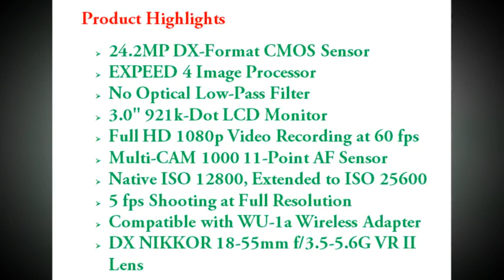Nikon D3300 complete specification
One of the biggest camera announcements at 2014's Consumer Electronics Show may well have been the little Nikon D3300 and its collapsible 18-55mm F3.5-5.6 VR II lens. It may not shoot 4K video or offer a curved LCD (those shows are all about the tech trends) but it does represent the next generation of Nikon's very popular entry-level DSLR line, and that in itself is noteworthy.The D3300 sits at the bottom of Nikon's entry-level series, positioned as the friendliest of beginner-friendly DSLRs, just below the D5300. Don't be fooled by their class bearing though, both cameras use a powerful 24MP APS-C sensor. Opting for the D3300 rather than the D5300 means living with a fixed 3.0-inch LCD, rather than one that's fully articulated, and no built-in Wi-Fi.
                                 The D3300's Expeed 4 branded processor is responsible for many of its gains over the previous model, the D3200. This model gets an upgrade to 1080/60p video recording, an extra frame per second in burst mode, and a higher ISO range up to 12800 The table below illustrates the differences between this model, its predecessor, and the step-up model. It should be noted that the D3300 appears to give better battery performance than the D5300, but actually they use the same EN-EL14a battery. The D5300's lower claimed battery life reflects a calculation for use of the camera's built-in Wi-Fi and GPS. By any measure, the D3300 is well above its peers in terms of battery capacity.
                        Moving up the chain of Nikon's crop-frame DSLR line AF systems get increasingly sophisticated. The D3300 sits at the very bottom with an 11-point system and a single cross-type sensor at the middle - nothing that would tempt a sports photographer, but perfectly capable for its class. Outside of this, Wi-Fi and a vari-angle screen are the only other clear hardware advantages to the D5300 over the entry-level model.The comparison paints a picture of a nicely specified entry-level model with excellent battery life, a new processor and a whole lot of resolution. Aside from the lack of Wi-Fi, there's not much to complain about here and we don't feel that there's anything that this camera is seriously lacking feature-wise.However, the days when an entry-level Nikon only really had to worry about its latest rival from Canon have gone. So, although the D3300's specs are very impressive - especially in terms of battery life - it also has to hold its own against the smaller mirrorless cameras that match it for image quality and offer a more compact-camera-like live view shooting experience.